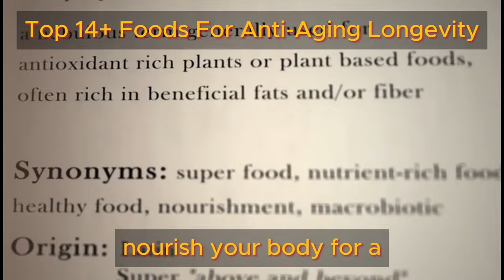Top 14+ Foods For Anti-Aging/Longevity | Health Benefits Hub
Let go of processed foods and embrace the potential of 14 or more incredible, anti-aging foods! These are nutrient-rich, single-ingredient wonders that provide an array of health benefits and delicious flavors. Get ready to discover the top 14 foods and their excellent alternatives, all free from cancer-causing agents and loaded with wellness-boosting properties. Let’s embark on this journey towards a healthier and more vibrant you!

TIMESTAMPS
0:00 Intro
0:20 Strawberry
2:31 Ginger
3:45 Dark chocolate
5:18 Matcha
6:39 Avocados
8:03 Walnuts
9:29 Broth (bone or vegetable)
10:50 Garlic
12:16 Extra Virgin Olive Oil
13:55 Flax seeds
15:15 Blueberries
16:37 Salmon
18:08 Broccoli
19:38 Spinach
20:48 Thoughts About Top 14+ Foods For Anti-Aging/Longevity